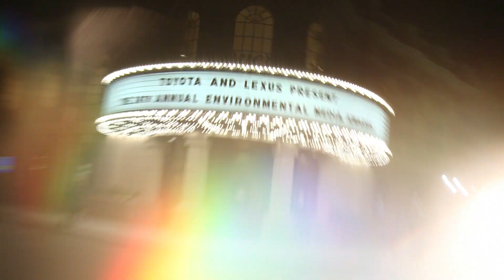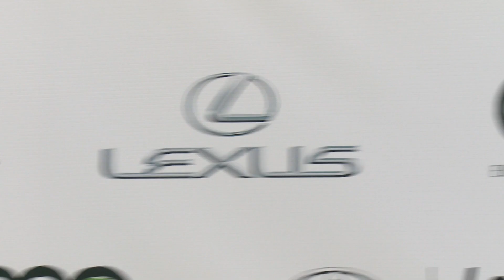The 24th Annual EMA Awards Sizzle Reel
The highlights from the 2014 EMA Awards